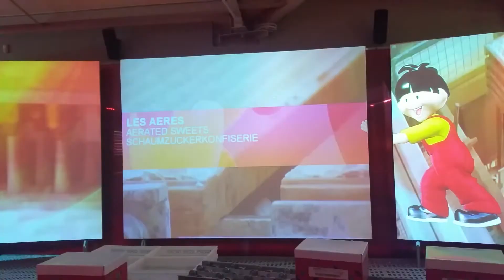Découverte fabrication des bonbons 🍬🍭🍫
Petite vidéo qui montre la fabrication des bonbons Haribo !!! Humm sa donne envie d en manger !!! Haribo c est beau la vie pour les grands et les petits .